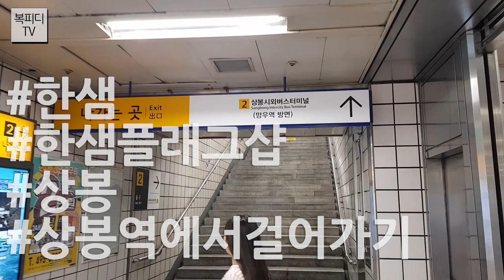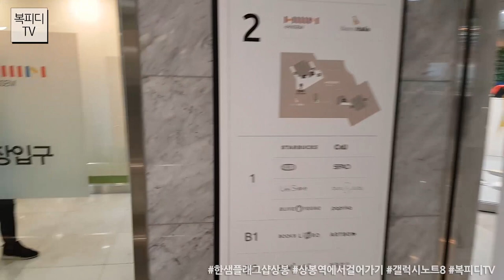한샘플래그샵 상봉(상봉역에서걸어가기,갤럭시노트8,동영상,복피디TV)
아이들이 커가면서
소파를 한번 바꿔볼까해서
찾아간 한샘플래그샵

상봉역에서
코스트코 조금 지나면 나오더군요.

신혼은 13년 전
이사한지는 3년

새로운 가구 보니
가슴이 벌렁벌렁했다는~

나도 새집에서
새가구 사보고 싶다규~

180616_토
일상의 행복